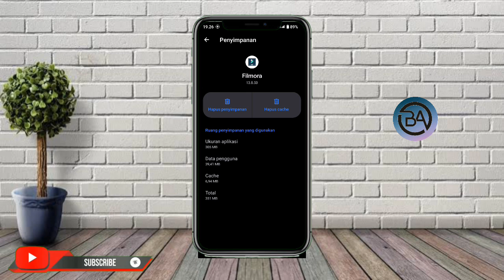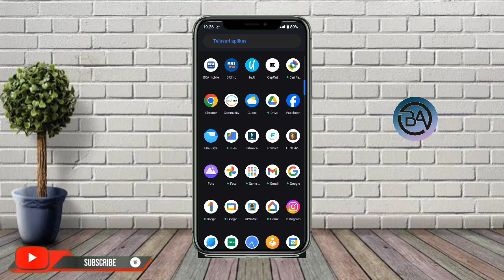Penyebab Filmora Lemot Saat Digunakan Terbaru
Halo teman teman kembali lagi di channel Bagong Android kali ini saya akan membagikan Penyebab Filmora Lemot Saat Digunakan Terbaru

Nah Penyebab Filmora Lemot Saat Digunakan 2024 tonton terus video ini sampai selesai agar kalian paham